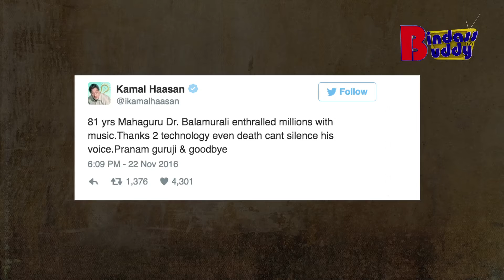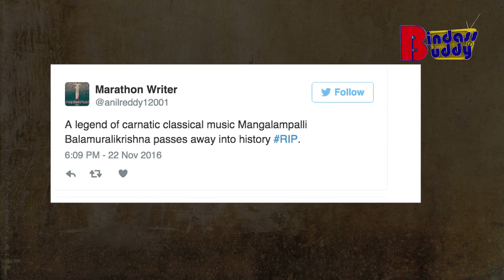Celebrities Pay Tribute to Mangalampalli Balamuralikrishna Garu | Bindass Buddy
Celebrities Pay Tribute to Mangalampalli Balamuralikrishna Garu